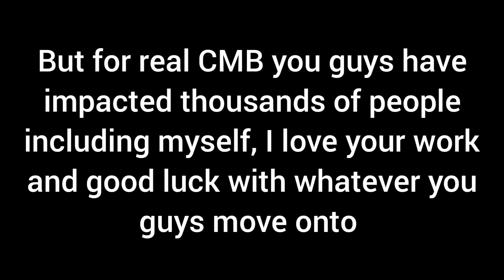GoodbyeCMB - MLPB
GoodbyeCMB you guys inspired the community greatly
Instagram personal: JaydenTsCheese
Nintendo Switch Friend Code:SW-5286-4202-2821 Name: MLPB BEEF